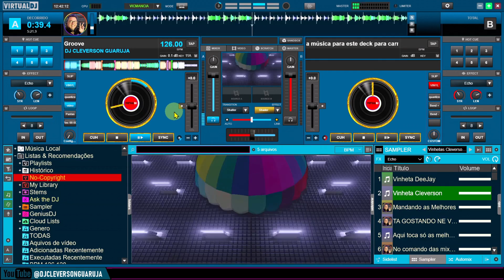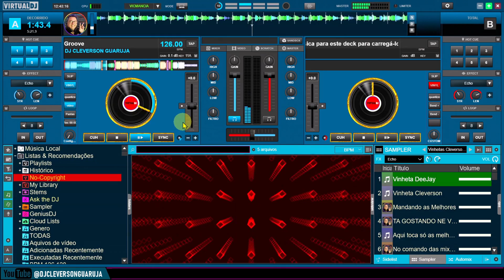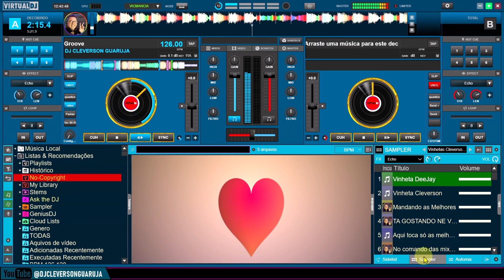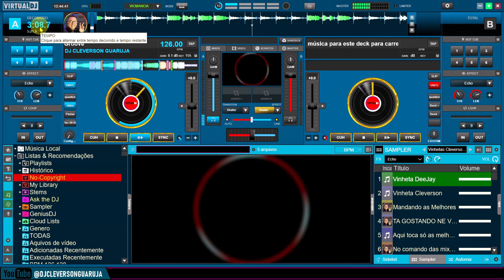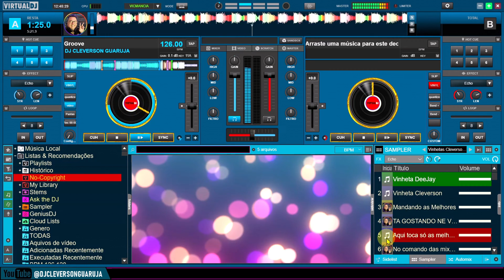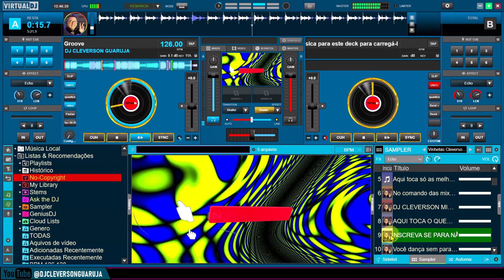Skin VirtualDJ v8 2 Decks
Virtual DJ é um dos melhores softwares de mixagem para DJ e é gratuito para usar em casa. Será útil para você aprender, se for iniciante, e praticar, se for profissional.

》 Gostaria de financiar e apoiar este projeto?